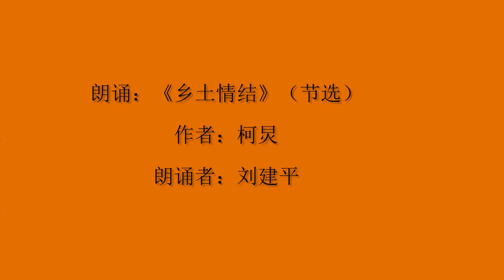190217 - 《芒果朗读者》新春朗读会 (片断）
2019年2月17日由湖南广播电视台公共频道等主办的《芒果朗读者》新春朗读会在悉尼歌剧院，举办一场以“家乡的味道”为主题的新春朗读会。获得一致好评！会上，梁艺和大头朗读《如果能够，我的祖国》，刘建平朗读《乡土情结》 。(注：如有侵权，请联络，以便删除)。